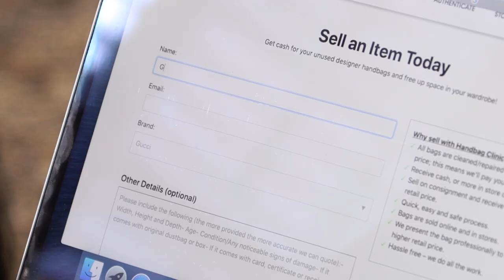How To Make Money Selling Your Handbags: Handbag Clinic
You have fallen in love with our Restoration Services and now we want to showcase why we are the one-stop shop for all your handbag needs. 👜

We are the longest selling luxury handbag restoration & resale company in the U.K. and selling your luxury handbags through us has never been easier!

We accept handbags from all over the world, CLICK here to complete your selling quote today